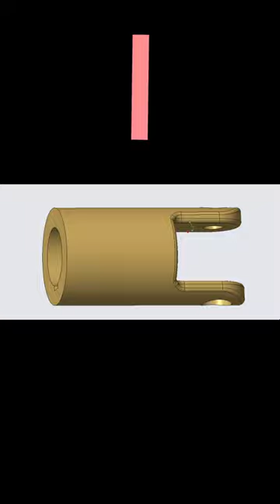Universal Coupling Assembly in Creo